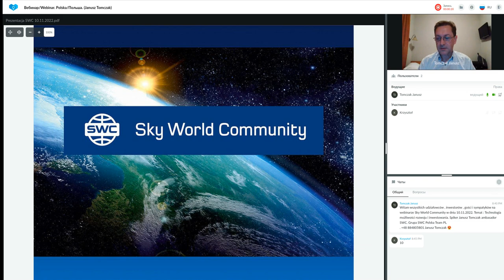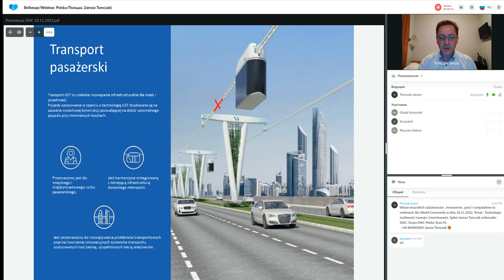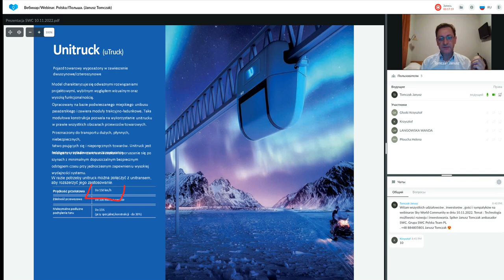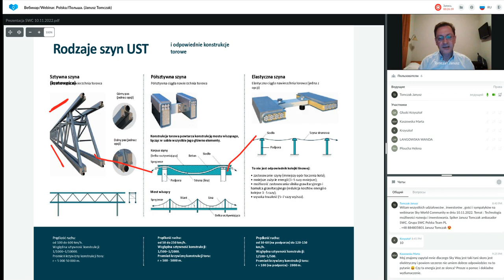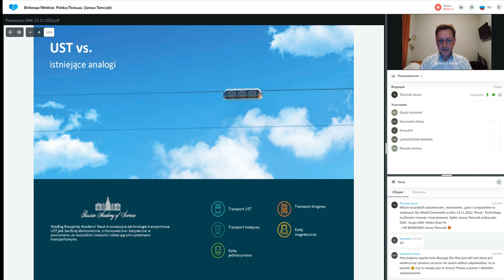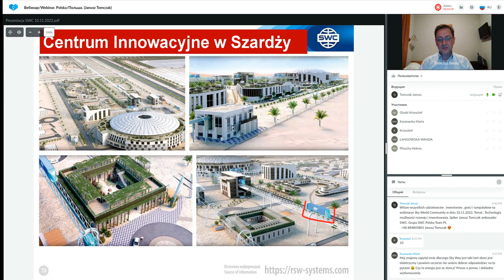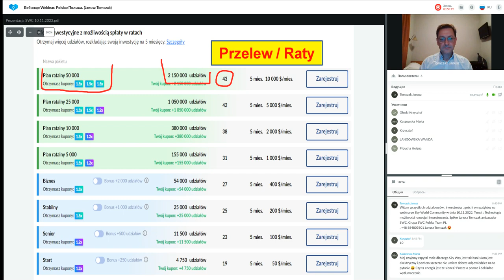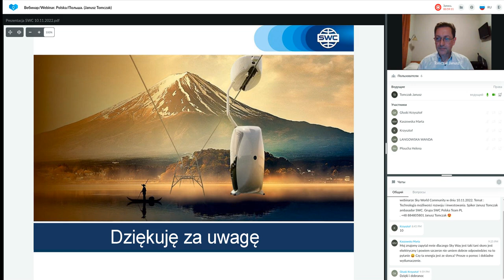Prezentacja technologii. Prowadzący: Janusz Tomczak. 10.11.2022